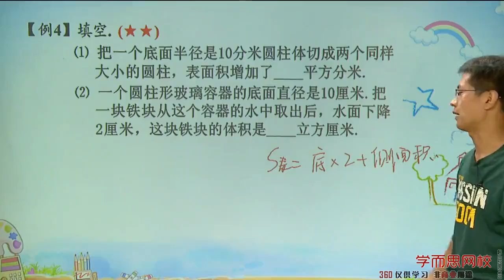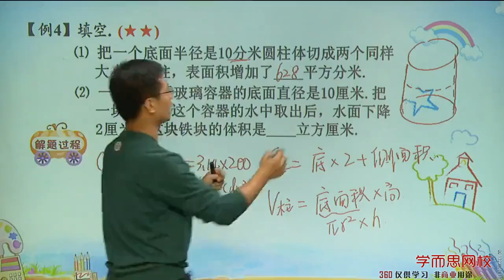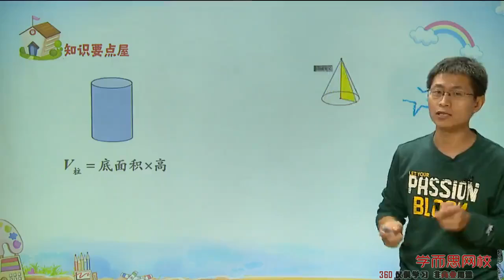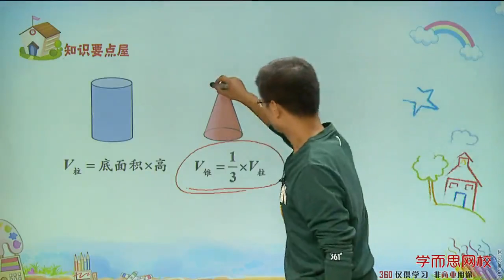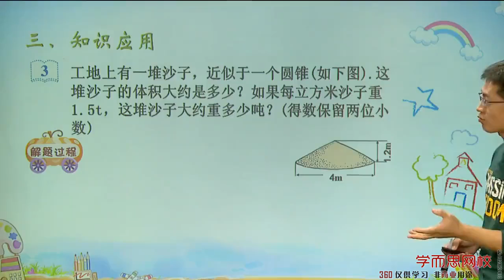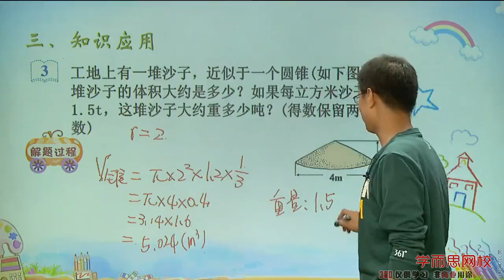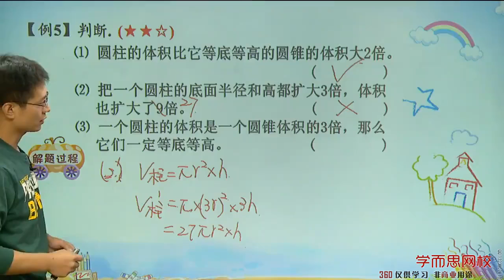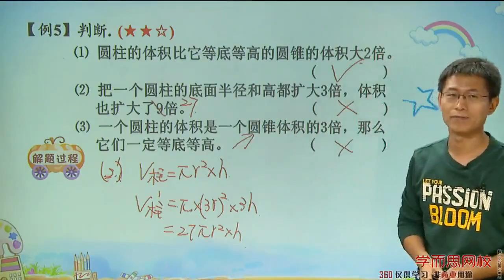圆柱与圆锥（一）例4 例5